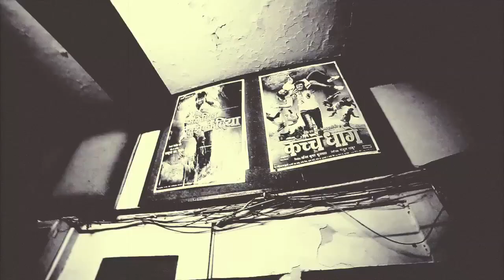The Ska Vengers ft. Kawa Brass Band - Ab Ki Baar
The Ska Vengers collaborate with Jaipur based - Kawa Brass Band - on legendary Bollywood composer R. D Burman's classic song "Aaj Ki Raat" as part of Fox Life India's music series - SoundTrek.

video directed by Colourbnloind Productions